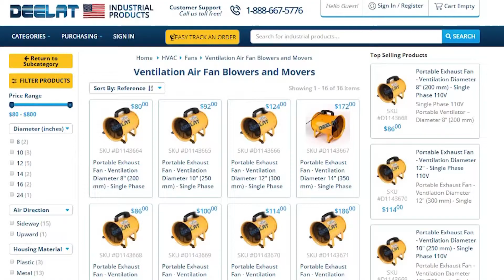Portable Exhaust Fan - Ventilation Diameter 12" (300 mm) - Single Phase 220V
Portable Exhaust Fan - Ventilation Diameter 12" (300 mm) - Single Phase 220V - D1143666
The portable exhaust fan has ventilation diameter of 12” (300 mm), and the unit is single phase with a voltage of 220V. It has an air volume of 65 cubic meters/min, and its max RPM rating is 2800 RPMs.

Function
The portable exhaust fan is used along with flexible ventilation ducts to circulate fresh air or remove unwanted air, and it may also be used to maintain a suitable working temperature. Ducts connect to the ventilator through a strap system. It can be used apart from ducts for the same purposes. The steel housing protects the motor and other interior parts, ensuring safe operation.

Applications
The portable exhaust fan can safely be used for air supply and exhaust in deep working spaces, especially for cable maintenance, ship building, municipal underground engineering, and chemical or industrial factories. The ventilator can also be used for drying.